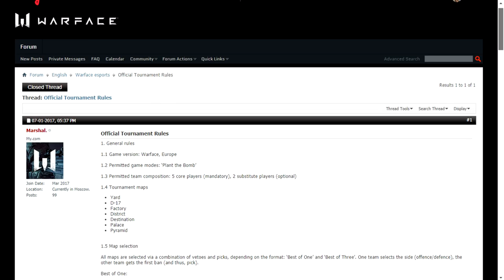WARFACE | TORNEO SERVIDOR AMERICANO! (North america community cup) Inscripción, premios y más!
Muy buenas chic@s! Ya está aquí el TORNEO de WARFACE del Servidor AMERICANO! El North America Community Cup!
Arbitros:
byzel#0523
Levak#4181
God#6825
_ExoSonty_#6720
SneakY/AboveTheRest#3203